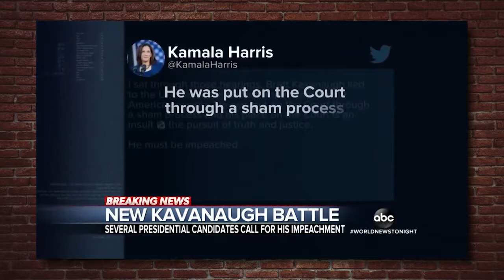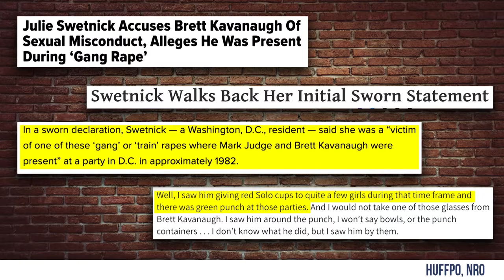5 NEW Ridiculous Lies About KAVANAUGH | Crowder is Louder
StevenCrowder
and politics.
Steven Crowder runs through the top 5 media lies from the new Kavanaugh accusations.